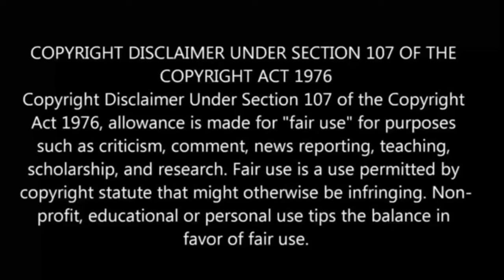Why Does Nobody Remembers Me In This World Episode-7 | Story Explain Tamil | Anime boy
I Welcome to Anime boy india, your ultimate destination for all things anime in Tamil! In this video, we explore the Why Nobody Remembers Me In This World anime series that have been dubbed in Tamil. In this Tamil anime review,anime in tamil explaination, anime in tamil dub, anime in tamil explain

Why Nobody Remembers Me In This World Anime
Why Nobody Remembers Me In This World Anime Explained In tamil
Why Nobody Remembers Me In This World Explained In tamil
Why Nobody Remembers Me In This World Recap
Why Nobody Remembers Me In This World Anime Recap In tamil
Why Nobody Remembers Me In This World Episode 7 Explained In tamil
Why Nobody Remembers Me In This World
Why Nobody Remembers Me In This World anime recap